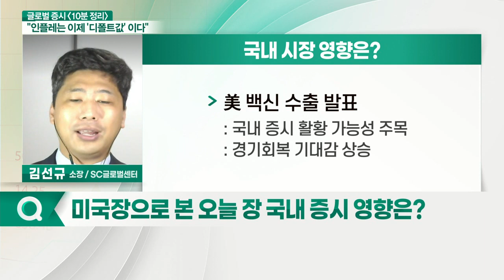기술주 약세로 하락 후 약 보합 마감... 오늘 국내 증시 영향은?_글로벌 증시 전문가 시각 (20210518)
- 기술주 약세로 하락 후 약 보합 마감
- 3대 지수 모두 하락
- 조정 초기 모습 포착
- 에너지·소재주 상승
- 전반적인 소폭 조정 보이며 마감
- 기술주·유틸리티주·신서비스주 하락
- 애틀랜타 연준 총재: 제로금리 유지 시사
- 클라리다 연준 부의장: 지나친 금융버블 대응 시사

- 美 백신 수출 발표
- 글로벌 경제 가동에도 물류 불완전성 걸림돌